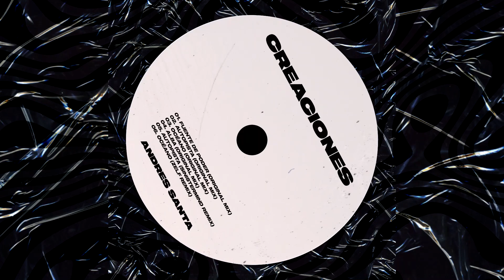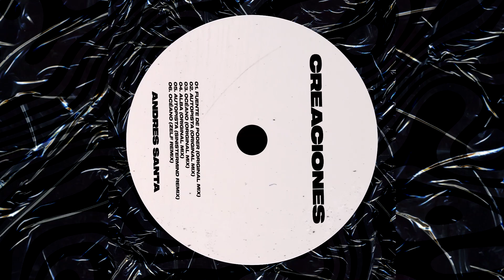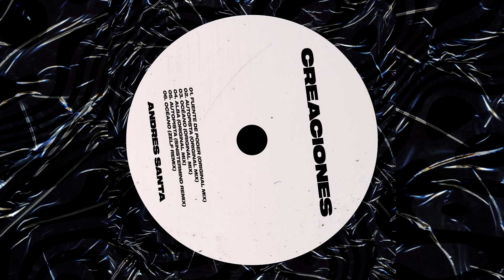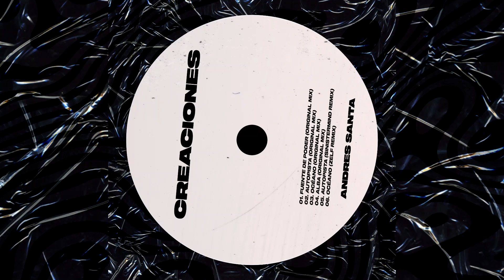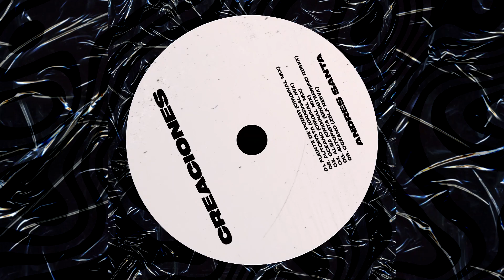Andres Santa - Océano (Original Mix)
Andres Santa - Creaciones
Bogotá, Colombia
2020
Andres Santa

Released November 20, 2020 on TNR MEDIA
TN´R